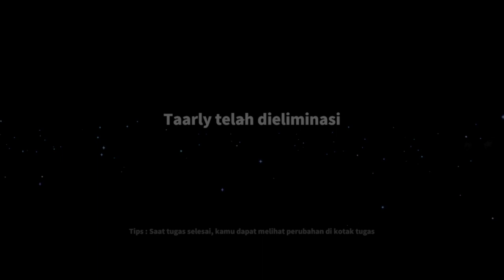BLACKJACK NYERAH DI MODE DUO. SUPER SUS